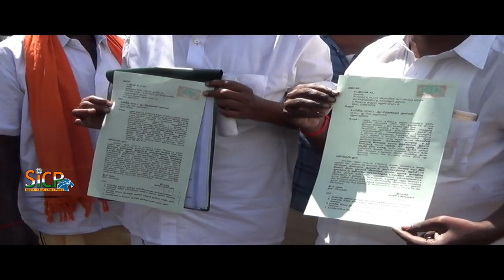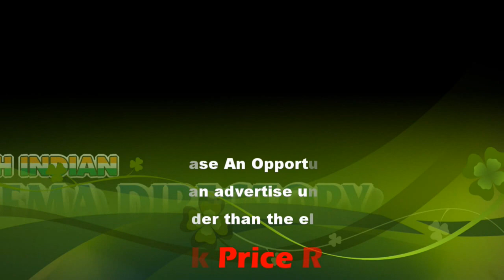Minister R B Udayakumar Anarchy | Direct Purchase Centres | paddy from the farmers | Sicp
Direct Purchase Centres (DPC) Direct Purchase Centres are opened to procure paddy from the farmers. Normally a Direct Purchase Centre will have an area of about 33 cents and storage facility of 100 MT, drying platform, winnowing machine, electronic weighing scale and moisture meter.

விவசாயிகள் பயன் அடையாமல் வெளி மாநில வியாபாரிகள் பயனடைய நேரடி நெல் கொள்முதல் நிலையங்களில் ஆளுங்கட்சி அமைச்சர் அராஜகம் செய்வதாக விவசாயிகள் ஆட்சியரிடம் புகார் .

மதுரை மாவட்டம் உசிலம்பட்டி பகுதியில் நேரடி நெல் கொள்முதல் நிலையங்களில் ஆளுங்கட்சி அமைச்சர் வெளிமாநிலம்,  வெளி மாவட்ட பகுதிகளில் இருந்து வரும் வியாபரிகளுக்கு நெல்லை விற்பதற்கு அனுமதிப்பதாகவும் ஆனால்

தமிழக அரசு விவசாயிகளுக்கு உருவாக்கபட்ட நெல் கொள்முதல் மையத்தை விவசாயிகள் நெல்லை விற்க முடியவில்லை எனவும், மேலும் மதுரை உசிலம்பட்டி, செல்லம்பட்டி ஒன்றியத்தில் உள்ள 21. நெல் கொள்முதல்  மையங்களை  விவசாய சங்கங்களுக்கு  கொடுக்கப்பட வேண்டும் என ஆட்சியர் தெரிவித்துள்ளார் ஆனால்  விவசாயசங்கத்து கொடுக்காமல் ஆளுங்கட்சியினர் கொடுக்கப்பட வேண்டும் என அறிவுறுத்துவதாகவும் ஆனால் அதிமுக அமைச்சர் ஆர்.பி.உதயகுமார்  ஆந்திரா, கர்நாடகா உள்ளிட்ட வெளி மாநிலங்களில் இருந்து நெல்லை கொண்டு வந்து விற்கும்  வியாபாரிகள் மூலமாக விற்பதற்கு  சிபாரிசு செய்வதாகவும்,  விவசாயிகள் பயன் அடையாமல் வியாபாரிகள் பயனடைய அமைச்சர்களும் சட்டமன்ற உறுப்பினர்களும் முறைகேட்டில் ஈடுபடுவதால் நெல் காய்ந்து கொண்டிருக்கிறது விவசாயிகள் சொல்லொணாத் துயரத்திற்கு ஆளாகியுள்ளனர் தீக்குளிக்கவும் தயாராக  இருக்கிறோம் என்று மாவட்ட ஆட்சியரிடம் புகார் அளித்தனர்

பேட்டி : ராமர், செல்லம்பட்டி வட்டார விவசாயிகள் கூட்டமைப்பு தலைவர் .